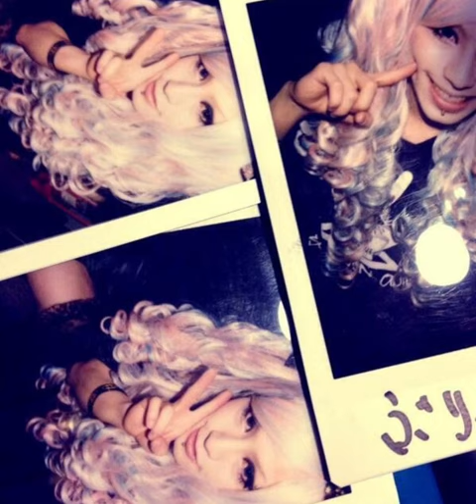Listening to music gives you results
I write in simple affs so lemme know if I should make more detailed versions.

Requests open
You can bundle this
You can speed it up
You can listen overnight
POC + LGBTQ friendly
This is unisex

Affs:
Pinned comment

All credits to owners, nothing in this vid is mine.